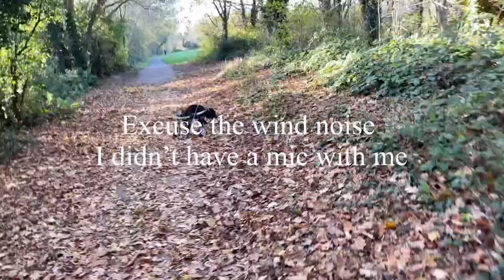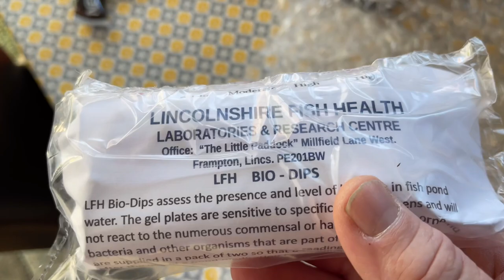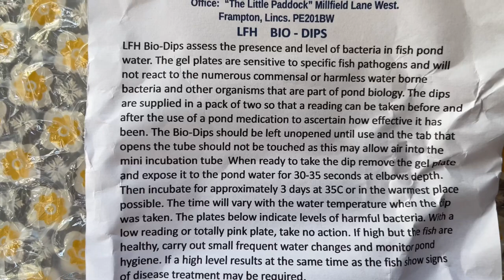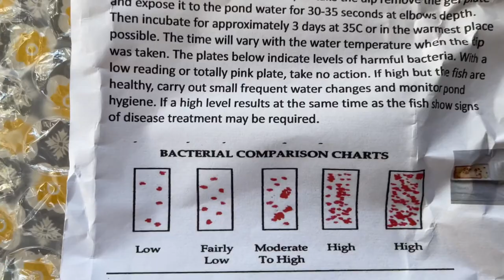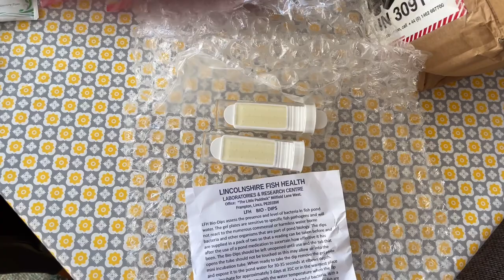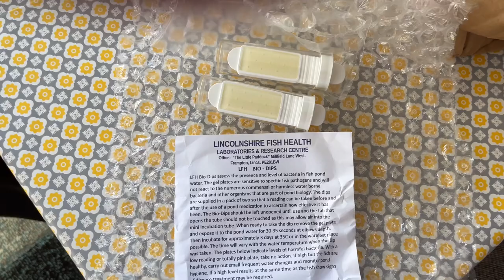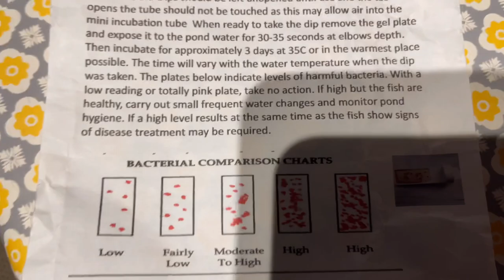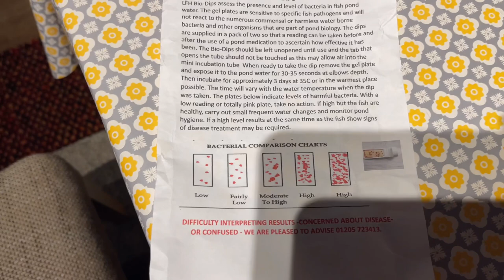KOI POND update: Waterborne bacteria test kit , what are they, how to use and the result,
KOI POND update:Hi guys so they turned up, the waterborne bacteria test kits , so you will get to see them , find out how to use them , and the results, a little walk with Jake and some more underwater footage of the koi as I check them over again . Hope you enjoy ,